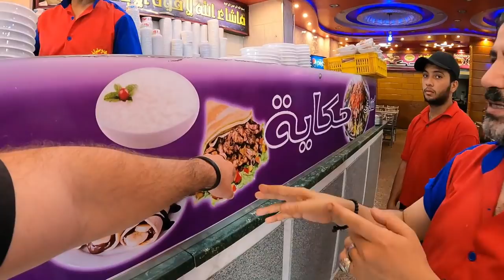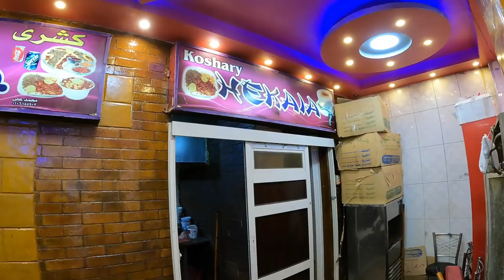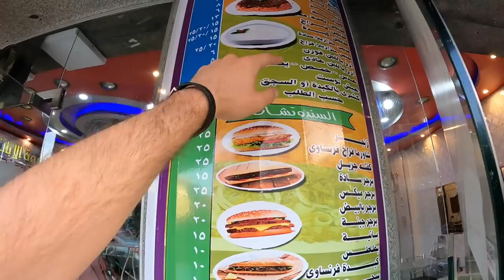$4 Chicken Crepe 🇪🇬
Giza, Egypt ➖ When I ate Koshary a few days prior, Basouni told me about the delicious freshly made crepes that his restaurant sells. I knew that it would be the perfect meal fr dinner, so I put on my shoes and went to the greatest restaurant in all of Giza. After a bit of chatting, the crepe was underway and boy o boy did it look delicious. Crispy chicken, mayonnaise, ketchup, vegetables and cheese, all melted into one. This looked like heaven!

* TIMESTAMPS *
0:00 Intro
0:37 Koshary?
5:34 The Crepe Begins
11:56 Taste Test
18:23 Selfie Time